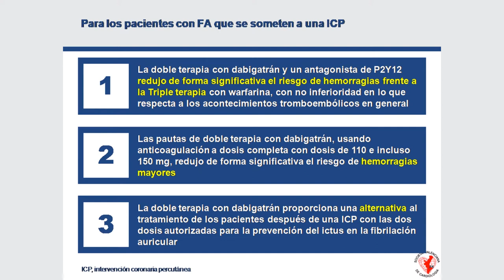18 - REDUAL - Resumen y conclusiones